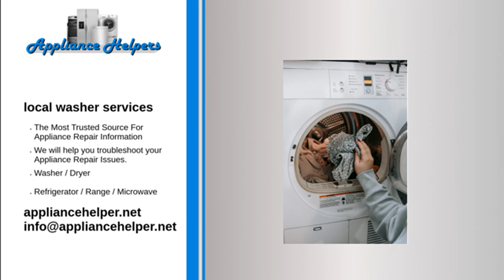local washer services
Are you looking for some local washer services. The Appliance Helper techs can install a brand new high efficiency washer or service and repair an existing washer to keep all your clothes clean.